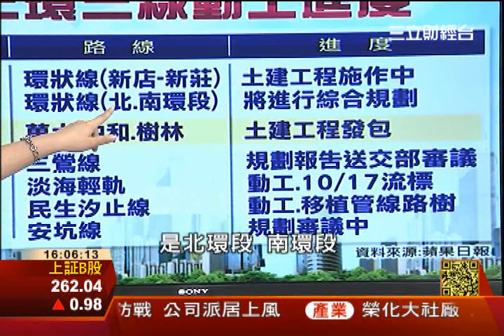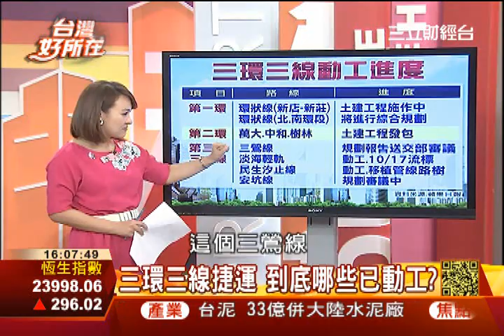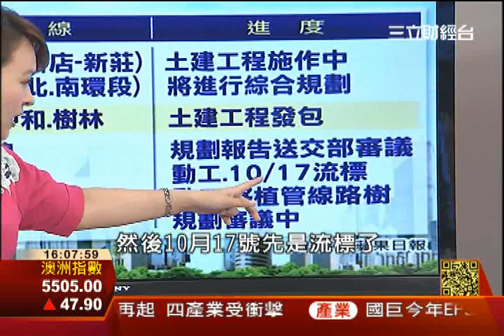三環三線 假開工真騙選票3之1│台灣好所在182│三立財經CH88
朱立倫四年前選新北市長提出三環三線的概念，獲得大多數選民的認同，今天又再選，政策一樣是三環三線”一定會”動工，不是講假的，最近我們也看到真的許多利多政策開始”實現”，但動土和動工其實差很大，眼睛雪亮的選民阿，到底哪些是真利多哪些是假利多，今天帶你來辨別清楚唷!!